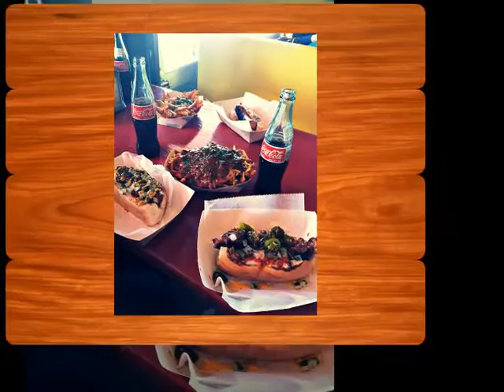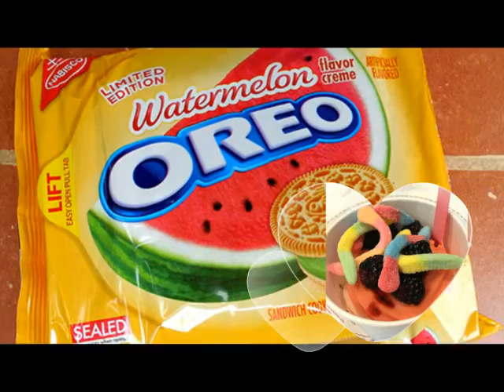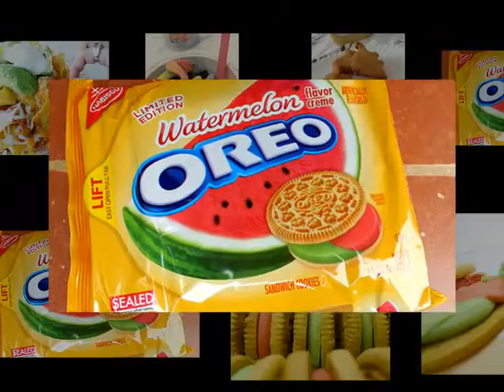Watermelon Oreos Delicious or Disgusting